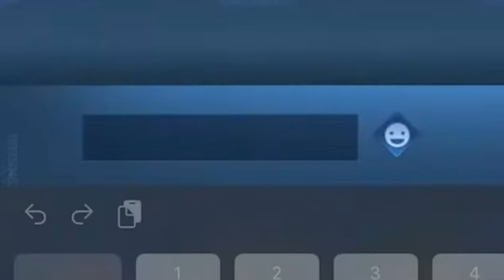Kobo anime biru Marah Besar .. [Kobo Kanaeru Clip]